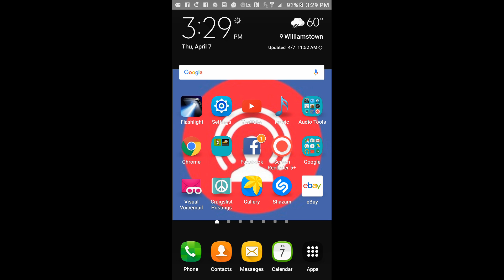April 7, 2016